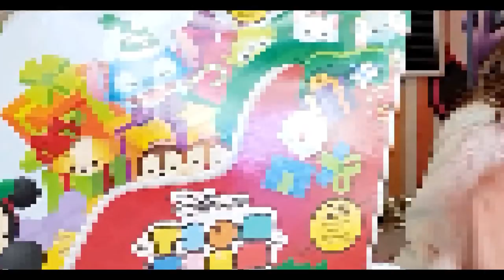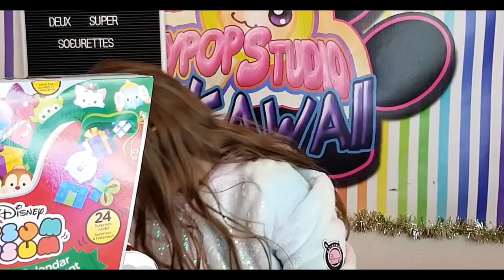Ma wishist de noel 2018 ||POOPSIE SLIME SYLANIAN BEGUMMY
Hello hello la teamdecibels !! j espere que vous allez bien, moi c'est la patate ^^ !!!
je partage avec vous ma wishlist de noel!
dites moi en commentaire ce que vous commendez ^^
et rejoinez nous sur insta pour plus de fun , gros bidous mes chouchoux !!!

inst : syndelle_les_decibels
tiktok syndelled

insta d enola :enola.prl
insta de kenzo: Iss_gaming